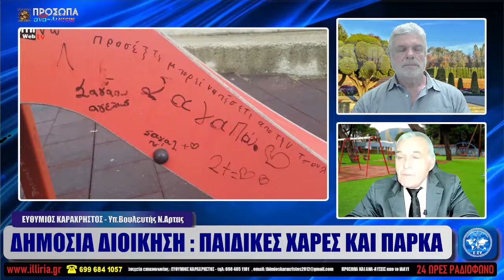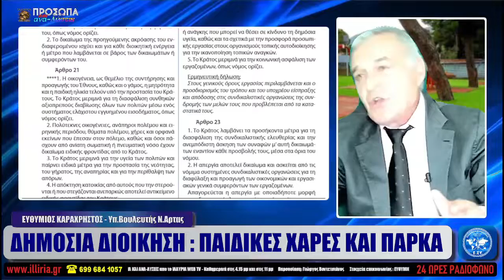ΙΛΛΥΡΙΑ WEB TV ΔΗΜΟΣΙΑ ΔΙΟΙΚΗΣΗ ΠΑΙΔΙΚΕΣ ΧΑΡΕΣ ΚΑΙ ΠΑΡΚΑ ΕΥΘΥΜΙΟΣ ΚΑΡΑΧΡΗΣΤΟΣ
Έκανε πρεμιέρα πριν από 23 ώρες  ΔΗΜΟΣΙΑ ΔΙΟΙΚΗΣΗ : ΠΑΙΔΙΚΕΣ ΧΑΡΕΣ ΚΑΙ ΠΑΡΚΑ

ΕΥΘΥΜΙΟΣ ΚΑΡΑΧΡΗΣΤΟΣ
Υπ.Βουλευτής Ν.Αρτας

Η ΔΗΜΟΣΙΑ ΔΙΟΙΚΗΣΗ ΚΑΙ Η ΑΣΦΑΛΕΙΑ ΩΣ ΠΡΩΤΕΥΟΥΣΑ ΑΡΧΗ. ΩΣ ΔΗΜΟΣΙΑ ΔΙΟΙΚΗΣΗ ΝΟΕΙΤΑΙ Η ΕΥΡΥΘΜΗ ΣΥΝΕΡΓΙΑ-ΣΥΝΛΕΙΤΟΥΡΓΙΑ ΘΕΣΜΩΝ ΥΠΗΡΕΣΙΩΝ ΚΑΙ ΠΡΟΣΩΠΩΝ,ΓΙΑ ΤΗΝ ΥΠΟΣΤΉΡΙΞΗ ΚΑΙ ΕΞΥΠΗΡΈΤΗΣΗ ΤΟΥ ΠΟΛΙΤΗ ΣΕ ΚΑΘΕ ΤΟΥ ΑΝΑΓΚΗ ΚΑΙ ΔΡΑΣΤΗΡΙΌΤΗΤΑ ΤΟΥ, ΜΕ ΒΑΣΗ ΤΟΥΣ ΝΟΜΟΥΣ ΚΑΙ ΤΟΥΣ ΚΑΝΟΝΕΣ ΠΟΥ ΟΡΙΖΟΝΤΑΙ ΑΠΟ ΤΗΝ ΠΟΛΙΤΕΙΑ ΤΟΥ.ΚΥΡΙΟ ΓΝΩΡΙΣΜΑ ΚΑΙ ΔΥΝΑΜΗ ΤΗΣ ΔΗΜΟΣΙΑΣ ΔΙΟΙΚΗΣΗΣ ΕΙΝΑΙ Η ΣΥΣΣΩΡΕΥΜΕΝΗ ΓΝΩΣΗ.ΑΣΦΑΛΕΙΑ ΩΣ ΠΡΩΤΕΥΟΥΣΑ ΑΡΧΗ ΣΤΟ ΠΕΔΙΟ ΤΗΣ ΔΗΜΟΣΙΑΣ ΔΙΟΙΚΗΣΗΣ ΚΑΙ ΑΡΧΗ ΟΛΩΝ ΤΩΝ ΑΡΧΩΝ(ΔΙΚΑΙΟΥ, ΣΥΝΤΑΓΜΑΤΙΚΩΝ ,ΔΙΟΙΚΗΤΙΚΩΝ ,Κ.Λ.Π.),ΝΟΕΙΤΑΙ Η ΠΡΟΝΟΙΑ ,Η ΦΡΟΝΤΙΔΑ ΚΑΙ Η ΛΉΨΗ ΟΛΩΝ ΤΩΝ ΚΑΤΆΛΛΗΛΩΝ ΜΕΤΡΩΝ, ΟΥΤΩΣ ΩΣΤΕ ΚΑΘΕ ΔΙΑΔΙΚΑΣΙΑ ,ΑΛΛΑ ΚΑΙ ΤΑ ΑΠΟΤΕΛΕΣΜΑΤΑ ΤΩΝ ΔΙΑΔΙΚΑΣΙΩΝ ΝΑ ΕΊΝΑΙ ΣΤΗΝ ΑΚΡΙΒΕΙΑ ΤΟΥ ΣΤΟΧΟΥ ΚΑΙ ΤΟΥ ΣΚΟΠΟΥ, ΩΣΤΕ ΝΑ ΔΙΑΣΦΑΛΙΖΕΤΑΙ ΚΑΙ ΤΟ ΑΠΟΤΕΛΕΣΜΑ.